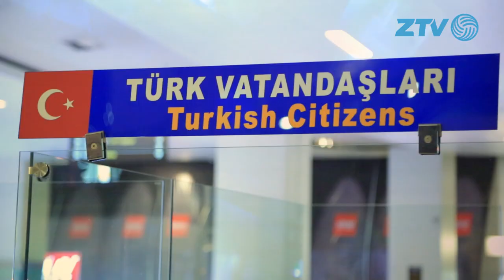"Зенит-Казань" в столице Турции!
Волейболисты казанского "Зенита" прилетели в Анкару, где уже 22 марта команде предстоит непростой матч с "Белогорьем".
Вот она, кульминация Лиги чемпионов! Следи за ходом "Финала четырех" вместе с ZTV